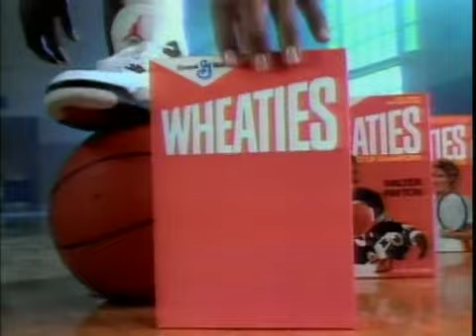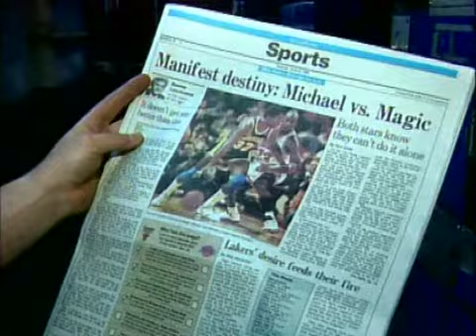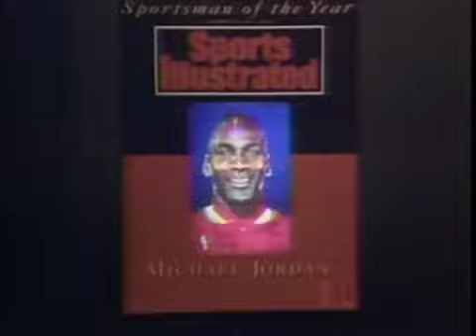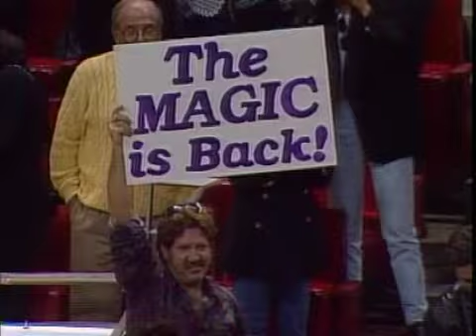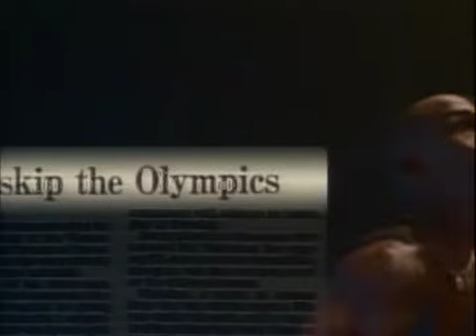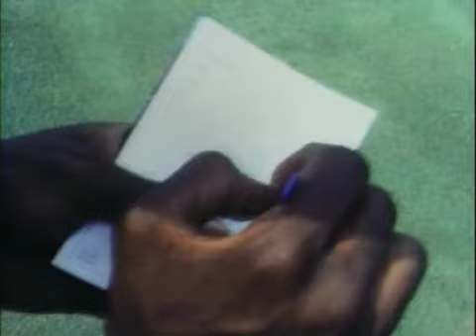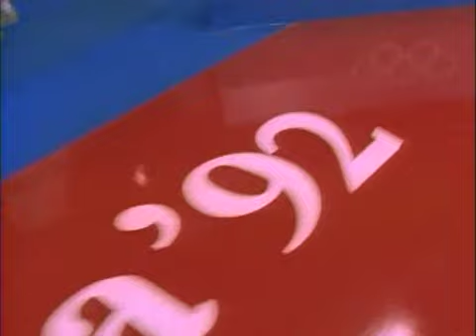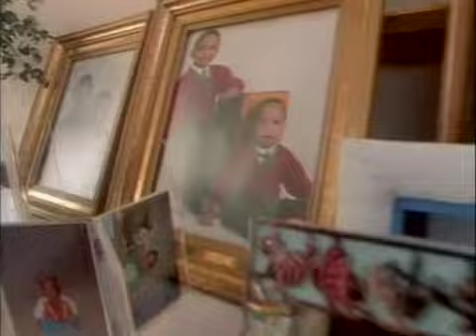I LOVE NBA - Air Time (ita)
Primo titolo della storica collana de "La gazzetta dello sport" dedicata all'NBA, in italiano.
Si comincia con Michael Jordan.